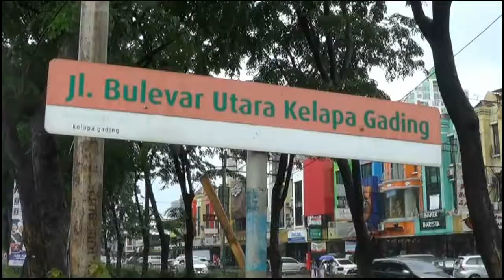SALUT!! POLISI & TNI BANTU KORBAN BANJIR DI KELAPA GADING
KELAPA GADING JAKARTA UTARA - POLISI DAN TNI BERSINERGI MELAKUKAN PENANGANAN BANJIR YANG MELANDA SEJUMLAH TITIK DI KAWASAN KELAPA GADING JAKARTA UTARA. (15/02/2018). PERSONIL POLISI & TNI DISEBAR UNTUK MEMBANTU WARGA YANG MENJADI KORBAN BANJIR. MEREKA JUGA MEMBANTU PARA PENGENDARA YANG TERJEBAK BANJIR.

YAN R